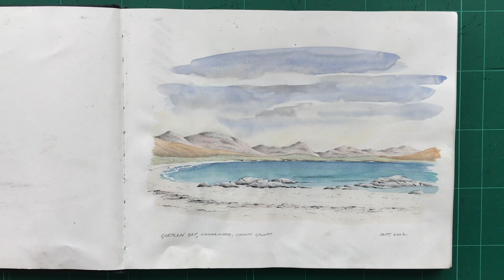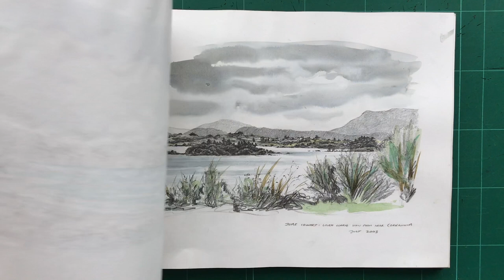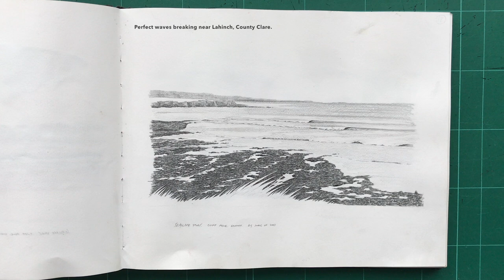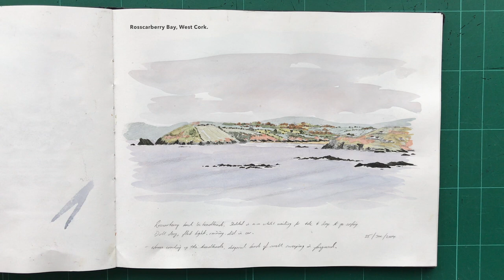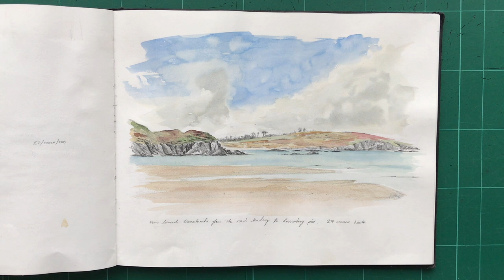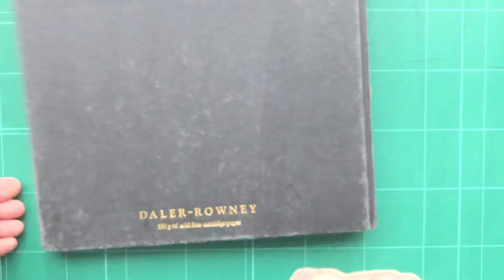Watercolour sketchbook tour. Painting Ireland's Wild Atlantic Way.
Watercolour sketchbook tour. Painting Ireland's Wild Atlantic Way. I spent 7 years in Ireland, living first in Galway for 5 years, then West Cork for 2 years. During this time I drove extensively around the coastline, searching for good waves to surf, clear waters for snorkeling, headlands to watch dolphins and whales, or enticing places to fish. On these journeys I always carried my sketchbook and sometimes, if I had the patience, I’d sketch a scene on my drive to the waves. But all too often I was chasing the tide so I usually sketched on the journey home, when I was relaxed and settled after the days’ exertions. Two areas of Ireland’s wonderful west coast feature prominently in these sketches: the unique limestone hills of the The Burren in County Clare, and the turquoise sea and russet colours of Connemara in County Galway. I found West Cork equally beautiful - a region of County Cork that also happens to boast some of the most spectacular marine wildlife in Europe (whales, dolphins, basking sharks and even Bluefin tuna, to name a few). Often I would sketch these outdoors and apply the watercolour once home, referring to memory and colour notes (you can see some of these notes on the sketches). Other times the whole painting was completed outdoors.

Sketchbook made by Daler Rowney and contains smooth cartridge paper of the 150g/m2 weight. It’s not a heavyweight paper, but it’s enough to take a light watercolour wash. I always used a Derwent Sketching Pencil in the HB grade for the drawing, and used Winsor & Newton Artists grade watercolour whole pans for the painting, teamed up with a ¼” flat brush by Winsor & Newton (Spectre model - sable & synthetic blend), a Rembrandt No.6 sable round brush model 110, and a Winsor & Newton Series 7 No.1 sable for fine details. These materials, and others I’ve been using in my sketching videos are detailed below.

The following equipment list and associated links take you to Amazon where you can see the product details, reviews, and make purchases. It means that if you make a purchase as a continuation of clicking the links below, I will receive a small commission - not much, but it really helps support the development of my channel and this commission makes no difference to the cost to you.
Amazon UK
Winsor and Newton Series 7 No.1 sable watercolour brush
Arches cold-pressed 140 lb (300g/m2) watercolour paper.
Daler Rowney - Ebony Artist’s Hardback Sketch Book - 150gsm - 265mm x 210mm.
Faber Castell Click and Go Watercolour cup
Derwent Sketching Pencil HB
Pentel Aquash Waterbrush Fine Tip Medium
Derwent watersoluable Sketching Pencil HB (set of grades)
Caran d'Ache Technalo watersoluable graphite pencil HB and 3B.
Daler Rowney Smooth Heavyweight Cartridge paper (for the swatches)
Derwent Terracotta Drawing pencil (for the signature and writing)
Sony Handycam HDR-CX130 (for the filming).
Leica V-Lux 30 (for the photos). Later models of Leica compact cameras can be seen

Amazon US
Derwent watersoluable Sketching Pencil HB: No link available for the US Amazon store.
Caran d'Ache Technalo watersoluable graphite pencil 3B
Caran d'Ache Technalo watersoluable graphite pencil HB
Sony Handycam HDR-CX130 (for the filming): For similar later models,
Leica V-Lux 30 (for the photos).

MUSIC
Artist: PC III
Album: Ad Astra, Vol. 2
Track: Praying Space